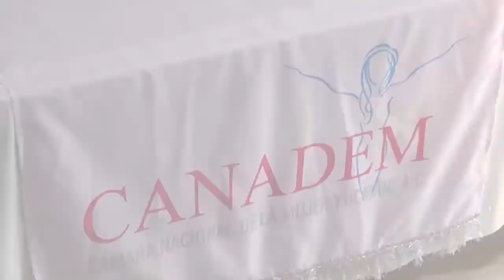158209 CANADEM opina sobre marchas femeninas